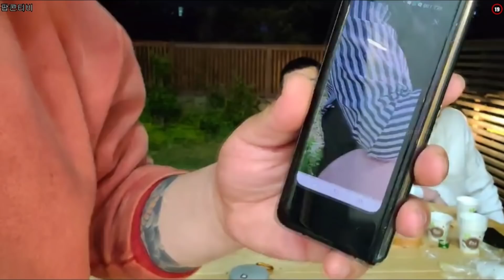[김여포]나도 모르는 우리방 회장님을 어떻게?